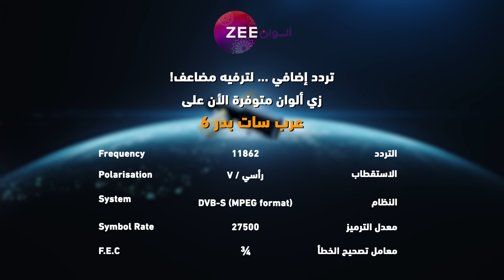مسلسل خفايا القلوب 4 - حلقة 47 - زي الوان